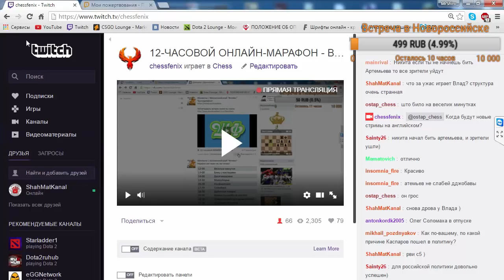Матч против vartemiev (не Влад Артемьев) 5/6